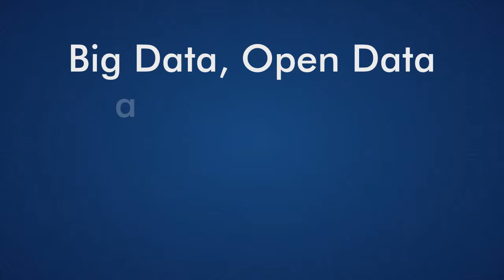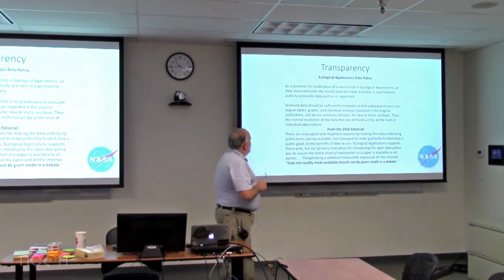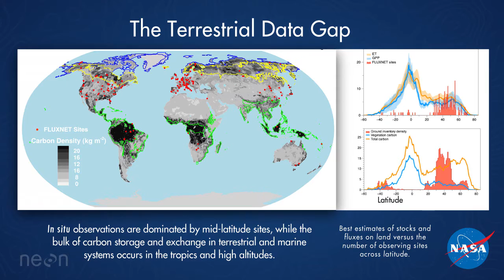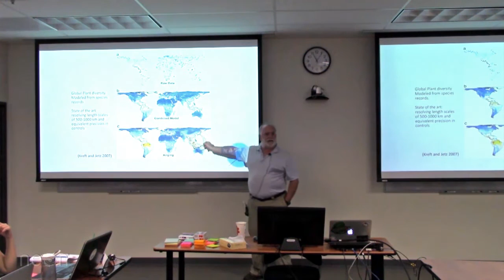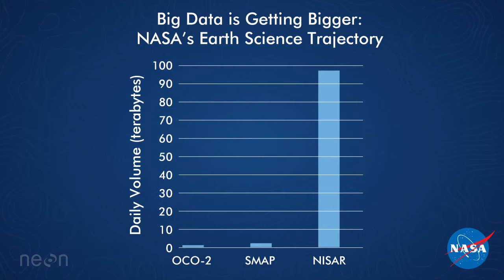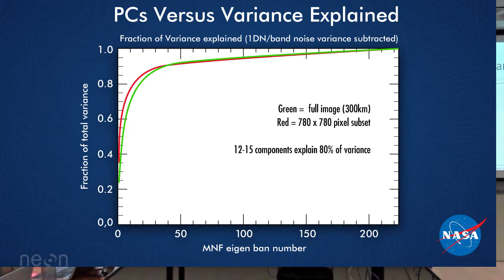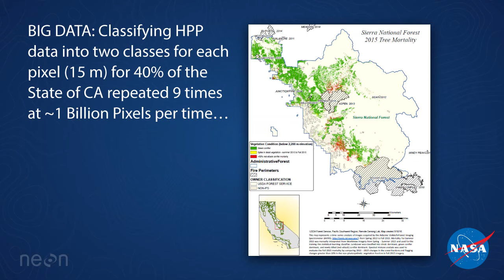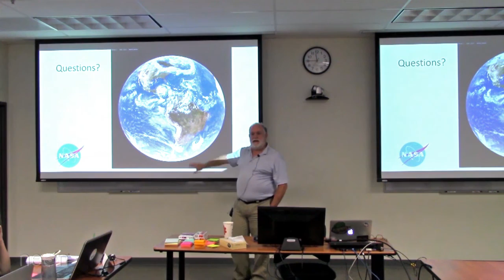Big Data, Open Data and Biodiversity: A Presentation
David Schimel of NASA’s Jet Propulsion Laboratory discusses big data and open data for ecological remote sensing. Learn more about NEON and NEON data products

This video is in a series that provides an introduction to remote sensing data/techniques and the NEON data products in particular. View the whole series

Suggested citation for this video: National Ecological Observatory Network. August 30, 2016. Big Data, Open Data and Biodiversity: A Presentation [Video file]. Courtesy: Battelle.